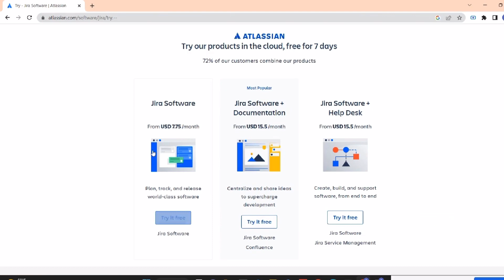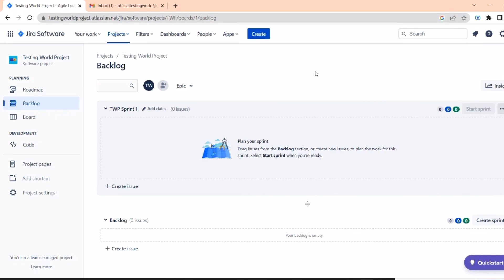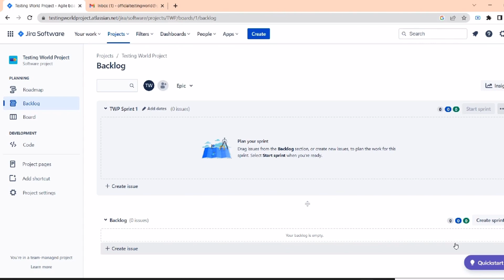How to setup JIRA free trial account | Step By Step JIRA Account Creation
Hello friends So today I am going to show you How to setup JIRA free trial account with Step By Step Jira Onboarding Process and learn Step By Step JIRA Account Creation  only @ashadowgirl
Create a new account on Jira for trial period of 7 days in just 3 minutes.
How to setup JIRA account?
How to Setup JIRA free trial account?
How to install and configure JIRA tool?
How to create Project in JIRA?
How to create EPIC?
How to create User Story?
How to create Sprint?
How to shift User Story from Backlog to Active Sprint?
How to Start Sprint?
How to Complete Sprint?